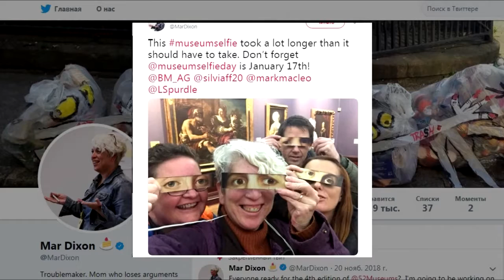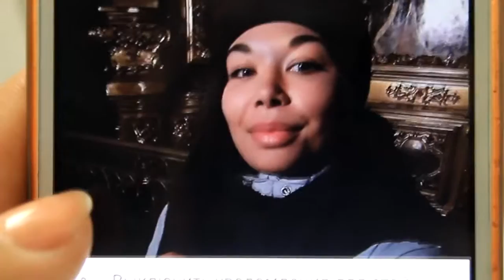День музейного селфі у Софіївському соборі